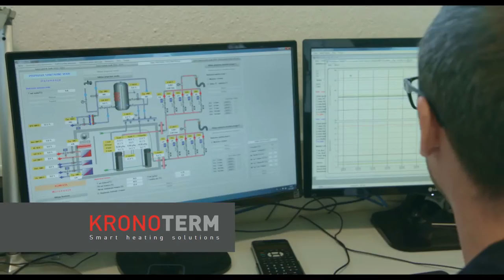POMPE DI CALORE KRONOTERM: VIAGGIO NELLA PICCOLA NASA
Sono andato a vedere con i miei occhi se è vero che Kronoterm è la Piccola NASA delle Pompe di Calore come tutti dicono.

allora accedi alla mia pagina personale: i miei video cliccando QUI

365 giorni l'anno. Il prezzo del solare termodinamico è troppo alto e l'elevata manutenzione lo rende molto costoso nella gestione.